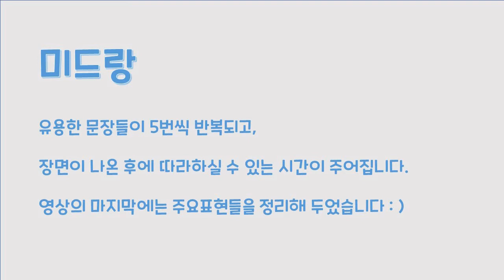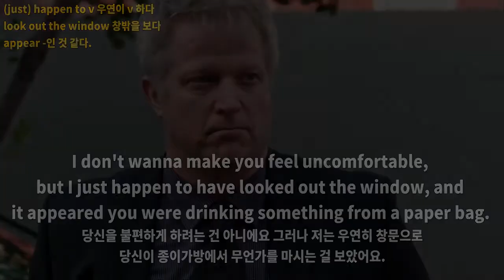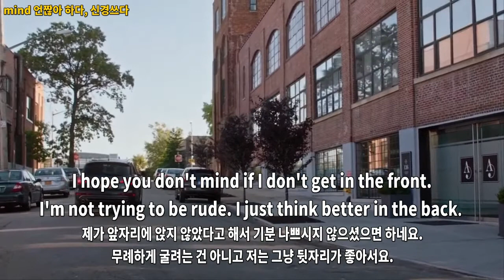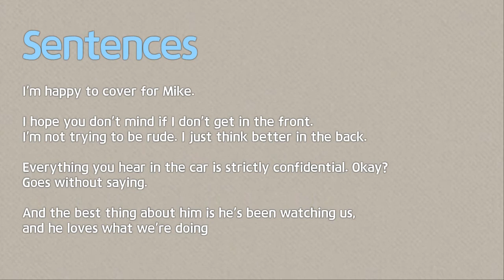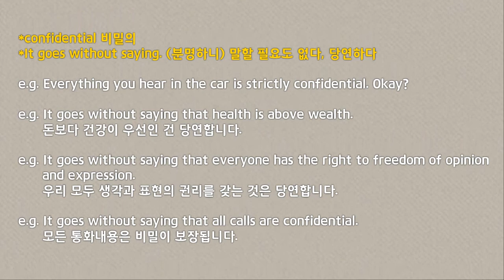인턴 쉐도잉 #8 (한영자막) [미드랑 영어공부]